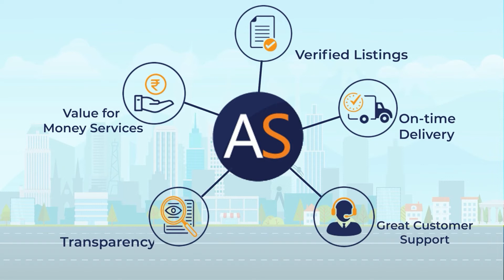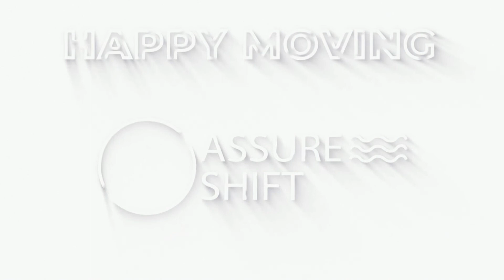Car Transport in Hyderabad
AssureShift is now offering insured car relocation services in Hyderabad Move your car quickly and safely with affordable, secure transportation.
Compare Hyderabad car moving charges, service provided, profiles, and reviews to locate reliable car moving services quickly and easily. Get started now by following these 4 simple steps.
We have a list of Verified car transport companies  that have passed several checks to attest to their qualifications and experience. You receive end-to-end moving services, including prompt collection, loading, unloading, transit, and car delivery at the destination.
Additional options include car tracking, door-to-door delivery and pickup, specialised car carriers, and more.
With all of these capabilities, you may Shift your car from Hyderabad for the lowest rates in the area.
Fill out the form with your needs to hire the best car moving services in Hyderabad. Within minutes, you will have three references. To find the best car transporter for you, compare their anticipated costs, services provided, and reviews.
Take advantage of committed customer service that you can rely on at all times to make your relocation process go more smoothly.
0:00 Introduction
0:11  - Feature of Car Transport Services in Hyderabad
0:28 - Home and car Transportation Charges from Hyderabad
0:45 - Car  Transport from  Hyderabad to Bangalore charges
0:51 - Car  Transport from  Hyderabad to Mumbai charges
0:57 - Car  Transport from  Hyderabad to Delhi  charges
1:03 - Car  Transport from  Hyderabad to Kolkata charges
1:10 - Feature of Assurshift Car Transport Services in Hyderabad
1:19- How to Hire car Movers in Hyderabad from Assureshift